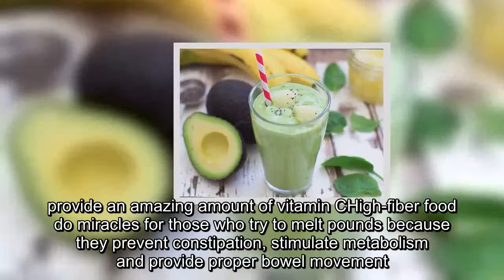Lose Weight Extremely Fast by Drinking These 6 Smoothies for Breakfast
Breakfast smoothies are an excellent way to melt pounds in the morning.  If you are struggling with excess pounds, it sure is time to introduce some healthy dietary changes and redesign the idea of losing weight.Combine the right ingredients from different food groups to experience a real weight loss effect.6. provide an amazing amount of vitamin CHigh-fiber food do miracles for those who try to melt pounds because they prevent constipation, stimulate metabolism and provide proper bowel movement.Foods with high water content keep you hydrated and flush out toxins from your body.Thermic effects are the caloric cost of consuming macronutrients. Some foods provide a high thermogenic effect, meaning you will burn calories as you chew your food.Plant-based proteins build muscle tissue and enable proper function of your vital organs. Healthy fats improve fat-burning process, keep appetite under control and keep you full for longer.Vitamin C is essential for body detox and liver cleans. It boosts metabolism and eliminates toxins.  It also burns excess fat.  Antioxidants stimulate weight loss. They neutralize free radicals and protect against cellular damage, which enchances slimming down.In this article we give you 6 healthy recipes to help you melt fat during breakfast. Enjoy your smoothie in the morning to get enough nutrients and maintain your energy at an optimal level.Say “bye-bye” to calorie counting! Healthy smoothies are actually breakfast meals that provide the proper proportion of nutrients, and those excess pounds will come off quite easily.Blend the ingredients together until smooth and creamy.Combine the ingredients in a blender and process until you get the desired consistency.Put the ingredients in a blender and blend until you get a refreshing smoothie.Combine the ingredients in a high power blender and blend for short.Put the ingredients in a blender and process until smooth and creamy.Melting your pounds has never been that delicious!.